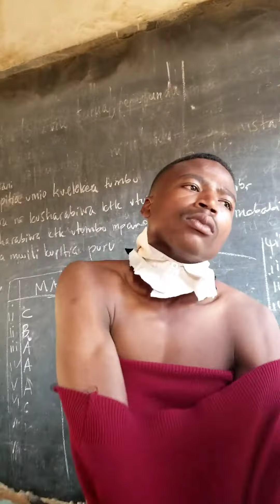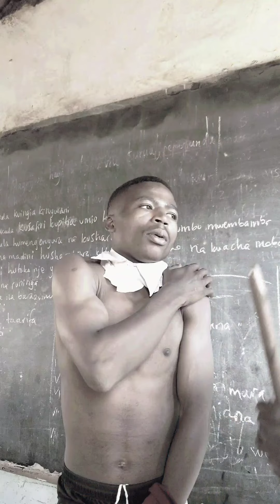MWALIMU VS MWANAFUNZI MSUMBUFU